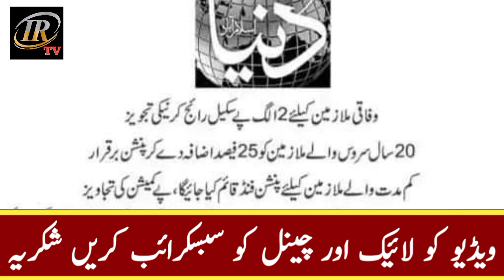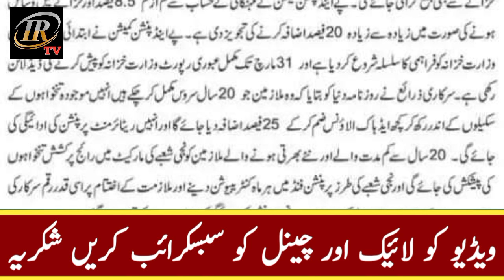Sarkari Mulazmeen ore Pensioners k liye niya nizam || Suggestions of new system for Govt. Employees